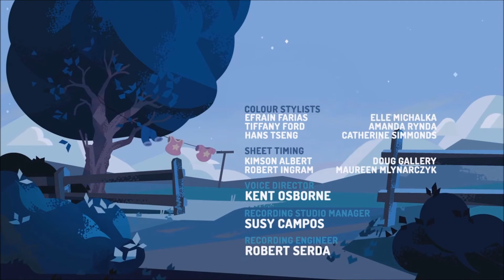「Syiona」- "Love Like You" - Steven Universe - COVER -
My favorite song from Steven Universe!
Show - Steven Universe
Original - Rebecca Sugar
Instrumental - Phizzy
Cover - Syiona (Hi there it me :^D)